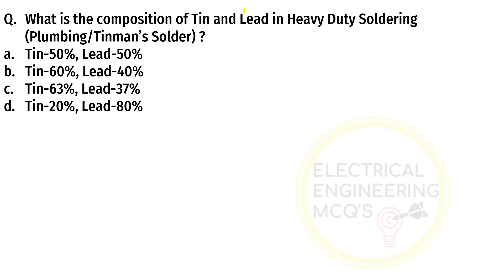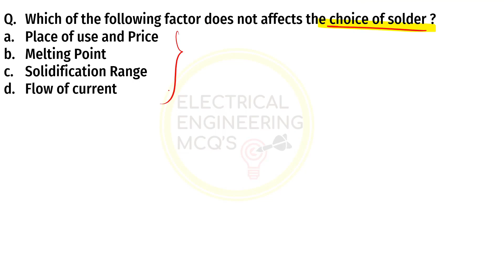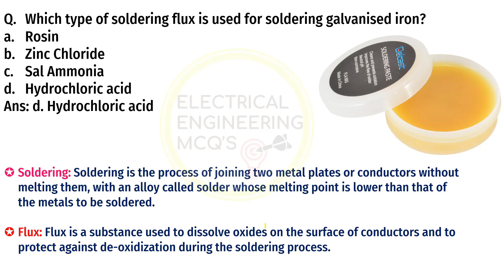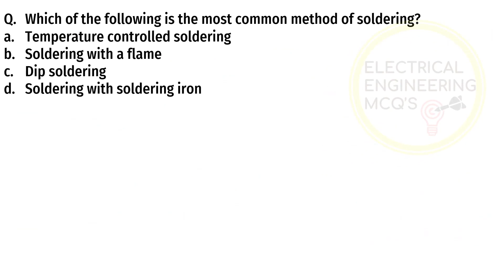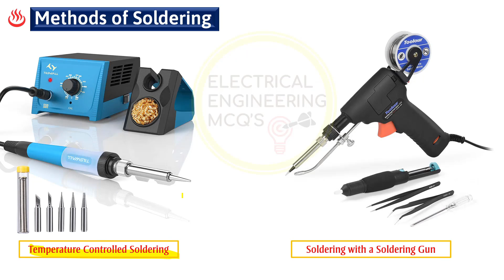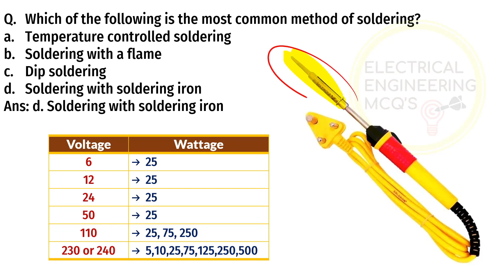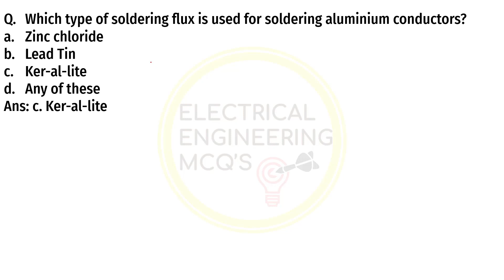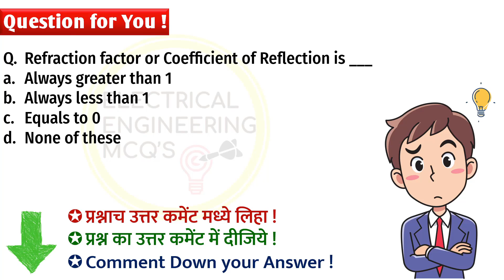Types of Soldering Iron and their Uses I ITI Instructor Electrician Wireman CBT 2 2022 Important MCQ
🎯COACHIFY:-
🔵TELEGRAM Channel for Updates▶
🎯Latest IBPS Pattern MCQs for ALL AE/JE Exams | Important Questions